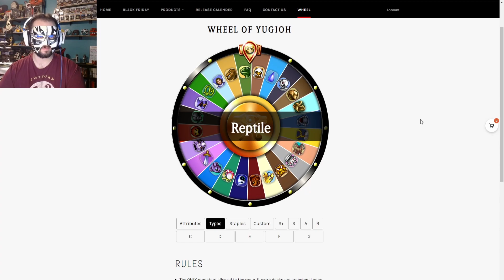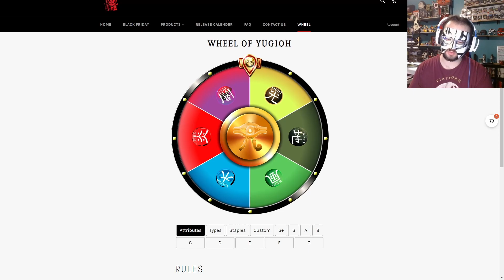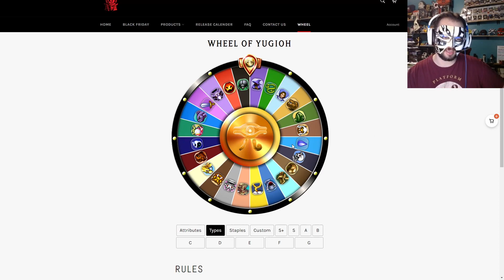Blackwing Sailing | Yugioh Master Duel Part 20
It has been quite some time since the last Yugioh Master Duel video so here I am with a brand new one.